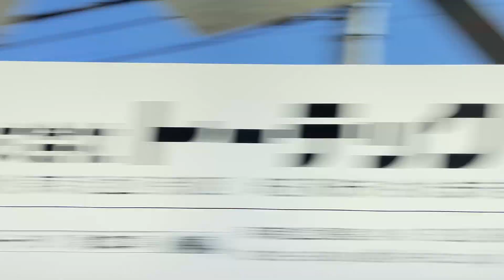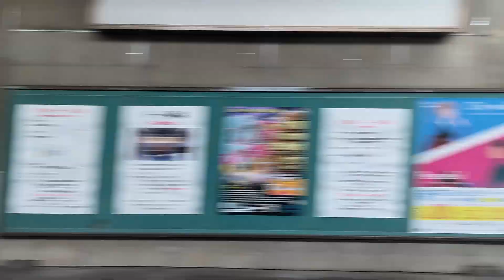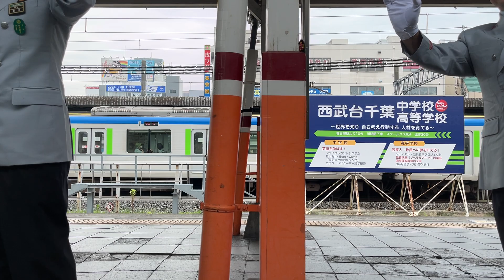【一番列車 / 車窓】 東武N100系 スペーシアX N101F N101-3 北千住駅→春日部駅